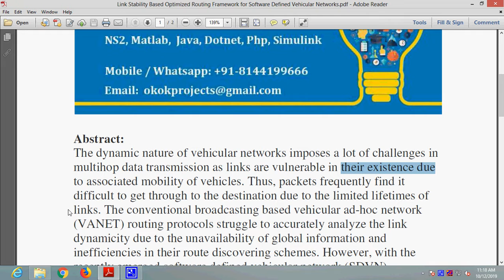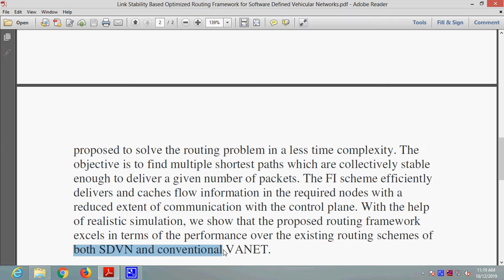Link Stability Based Optimized Routing Framework for Software Defined Vehicular Networks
* Complete Source Code
 * Complete Documentation
 * Complete Presentation Slides
 * Flow Diagram
 * Database File
 * Screenshots
 * Execution Procedure
 * Readme File
 * Video Tutorials
 * Supporting Softwares

Support Specialization
 * 24/7 Support
 * Ticketing System
 * Voice Conference
 * Video On Demand
 * Remote Connectivity
 * Document Customization